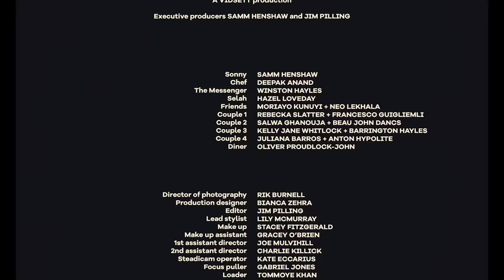Samm Henshaw - Chicken Wings (Official Music Video)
CREDITS:
Written and Directed by Samm Henshaw and Jim Pilling
Produced by Francesca Di Muro
Executive Producers - Jim Pilling, Samm Henshaw
Production Company – VIDSET

LYRICS:
Cos the heart wants what it wants
And what it wants
Is me you and some chicken wings
know you like your curly fries
Super sized, sweet tea and some lemonade
To fulfil this craving
Don’t need reservations

Not my fault
You keep it spicy like hot sauce
(hot sauce baby)
Always remind me why I’m yours
But you got a lot on your plate
Ah relax rejuvenate and just eat snacks
Your weeks been long so just ease back
(so long)
Don’t chew more than you can take

(Welcome to Henny’s wings
I hope you’re having a marvelous day
May I take your order
Actually no we don’t have any chicken wings here
Can I get you something else?)

Some Jam tarts
No fancy suits and no fine art
Just tied up hair with your mouth guard
(hygiene)
All cosied up in your space
Cold six pack
(Get lit)
Ice cream Netflix
in your jimjams
We stay low key just like 3 stacks
(Andre)
Don’t care that its getting late
(Hello sir
How are you today.
What can I have...what can I get
What
can I have... what can I get
can I get
can I get for you)

Don’t need reservations
La la la la la la
(Craving something good baby)
(Juicy crispy spicy baby)
(Lemonade with no ice baby)
(Chicken wings, Chicken wings, Chicken wings)